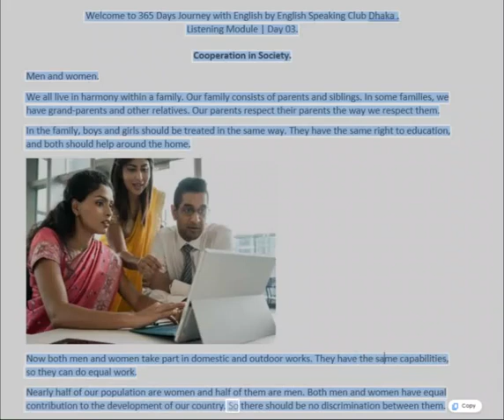Day 03 Listening and reading Mod